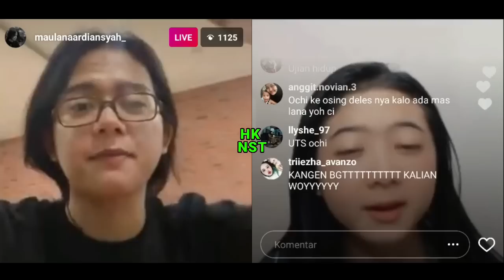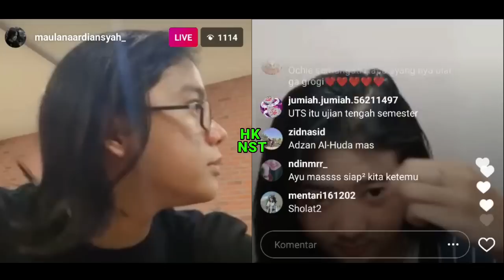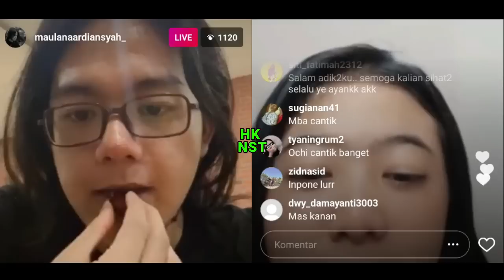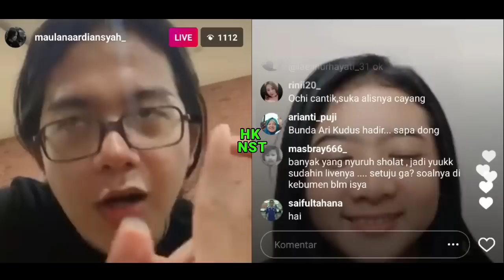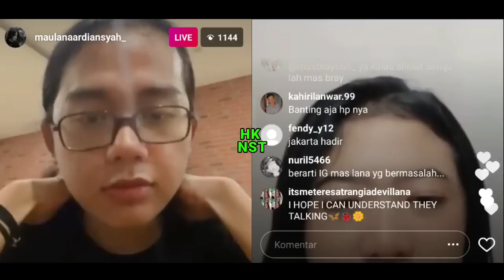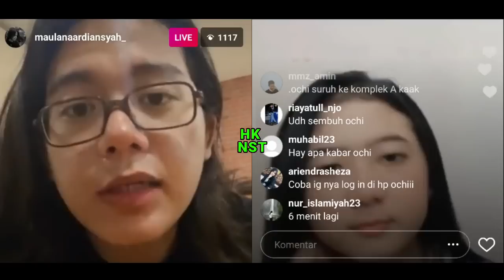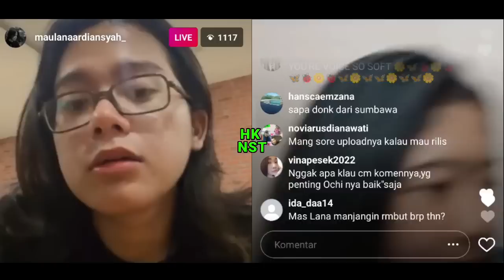LIVE IG MAULANA DAN OCHI KANGEN KANGENAN, OCHI BERHASIL BUAT LANA JATUH CINTA 🥰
Maulana Ardiyansyah dan Ochi saling melepas rindu